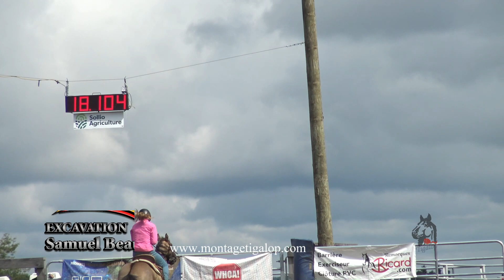AEGEQ, Laura Saindon, St Honoré 2023, commandité par, excavation Samuel Beaulieu